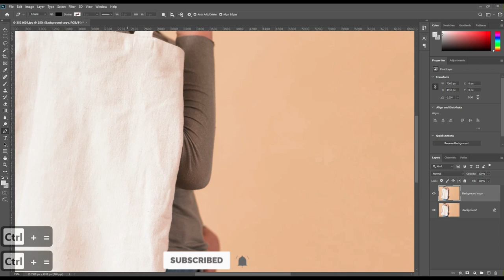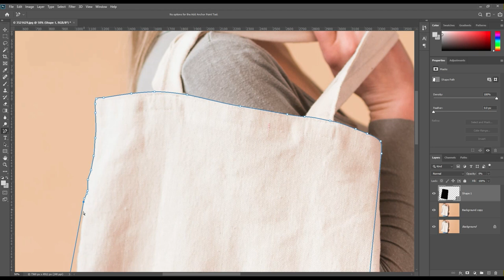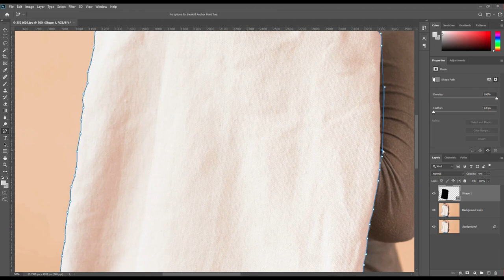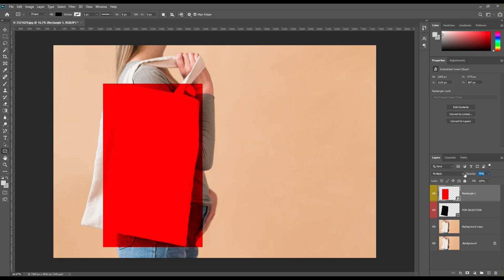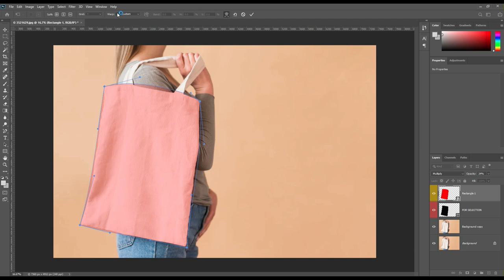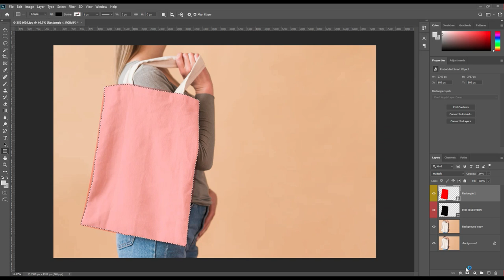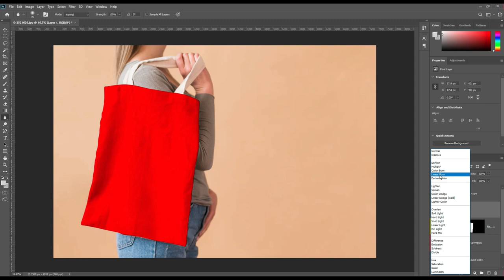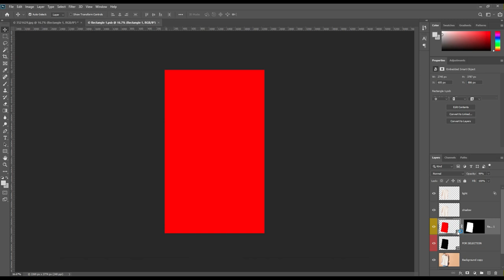How to Make Tote bag Mockup| Photoshop Mockup Tutorial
Hi friend’s mockup art is here again. This time we have come up with a tote bag mockup. Check it out you may find it useful.

DOWNLOAD PREMIUM QUALITY MOCKUPS

WATCH OUR MORE TUTORIAL